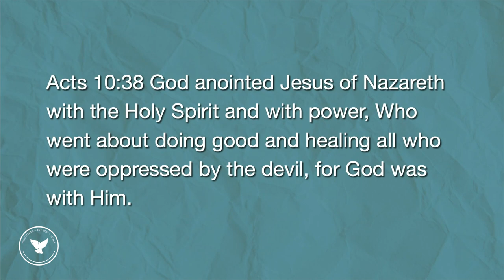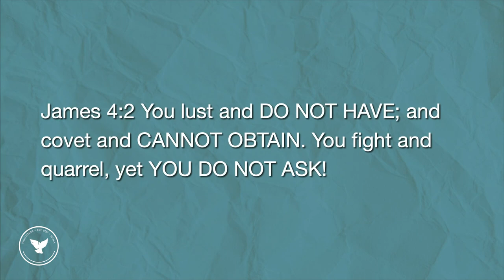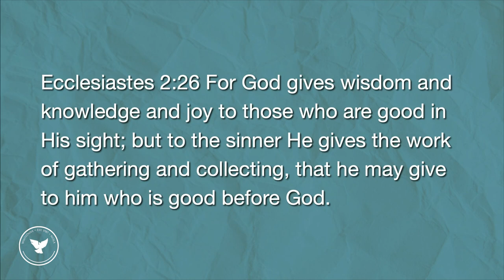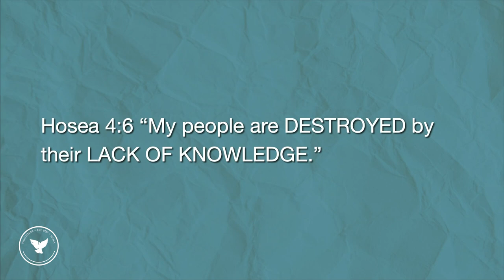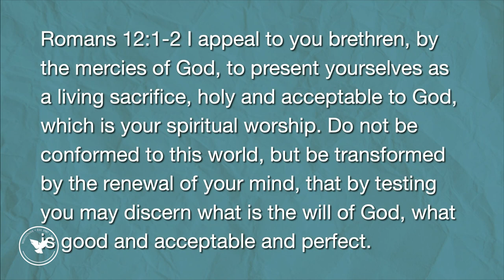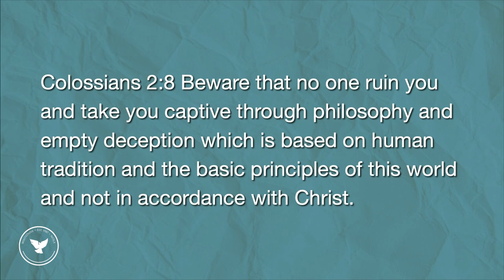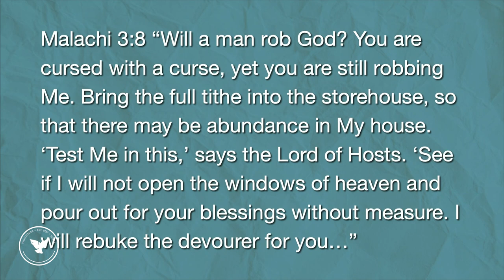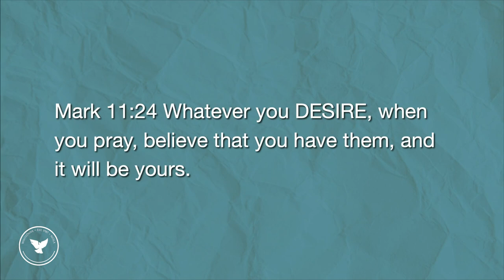Increase Creates Options | Pastor Mike Mille' | 05/15/22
VISIT us IN PERSON at 3600 Manhattan Blvd. Harvey, LA 70058.